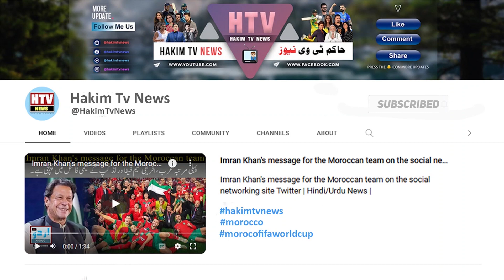Kiara Advani, Sidharth Malhotra wedding: Dulhan gets a full-on Punjabi style welcome at her new home